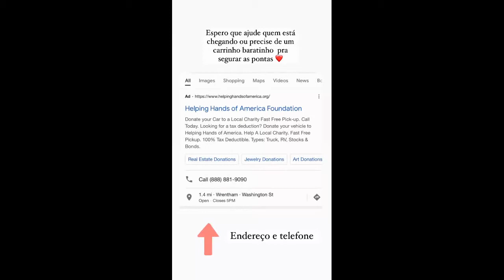Swhany visitando um local onde vende carros usados com um bom preço | Stories da Swhany